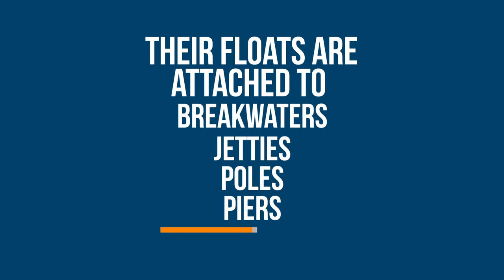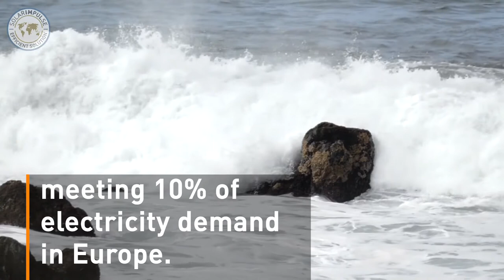Wave Power - Turn the constant power of waves into electricity - Eco Wave Power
WASTERUSH does not claim the ownership over this video and the original can be found